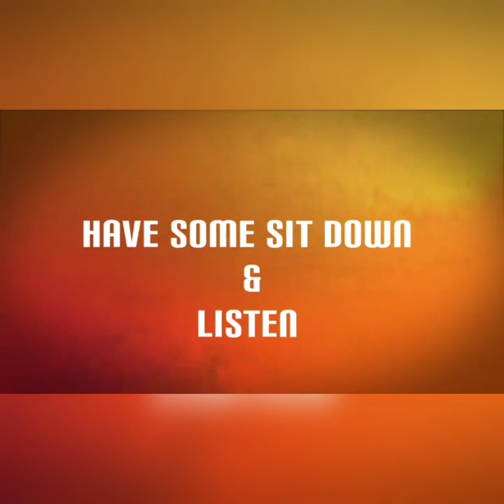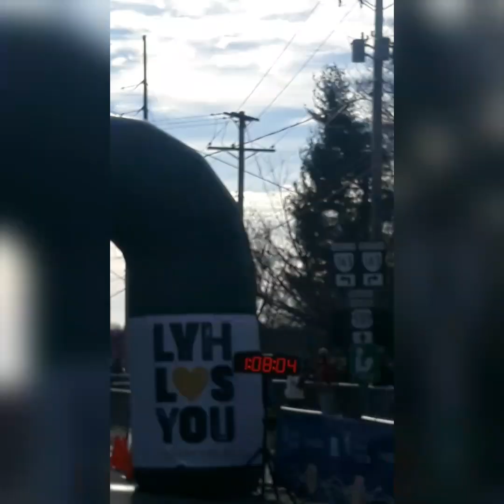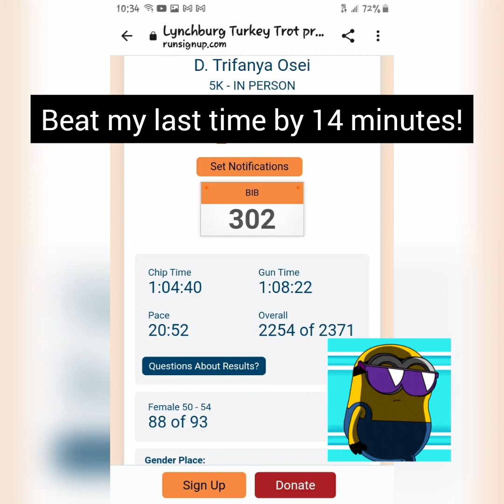How It Went Down on Thanksgiving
More real estate coupled with an ancestral ritual to my father near the end of the video.
This was the best day of ancestral celebration for my sisters and me.
Looking forward to doing more singing rituals with them soon!